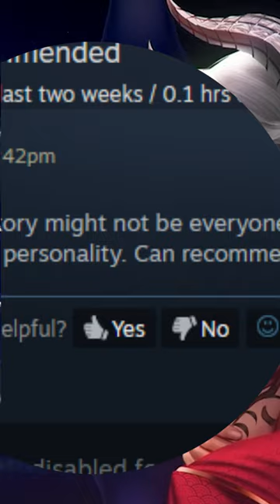Tamas Awakening Steam Review - This is pretty HOT!